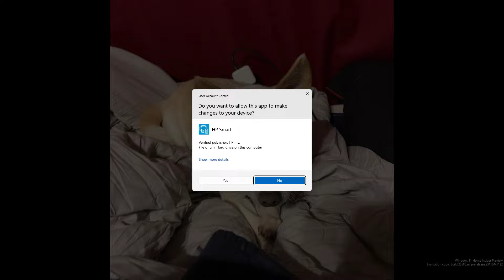Fortnite 16 kill game with Beast boy skin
best game of fortnite